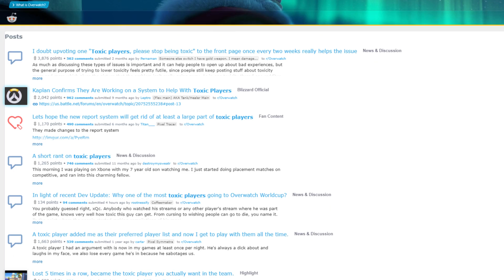Overwatch Youtubers in a Nutshell.